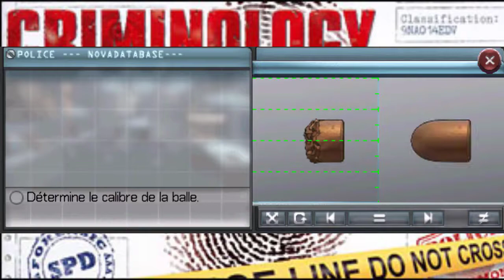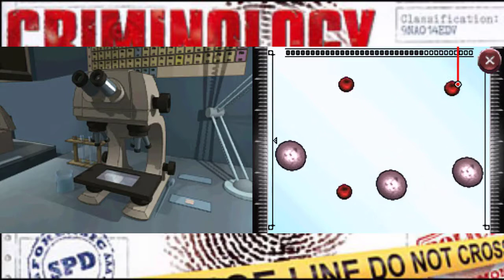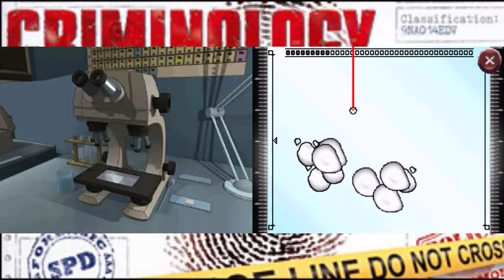Criminology : V-Impact et Final : Tout sauf un Accident de de la Route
Début de la dernière affaire : accident de la route, ou autre chose ?...